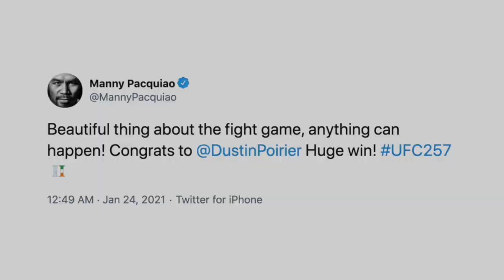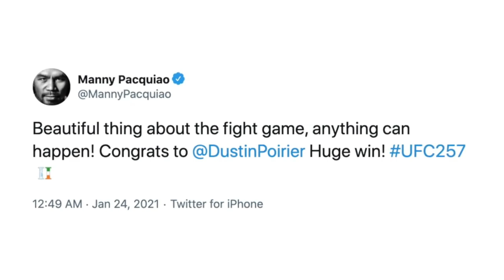PACQUIAO REACTS TO CONOR MCGREGOR KNOCKED OUT BY DUSTIN POIRIER! In 2nd Round! Fight Highlights!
Manny Pacquiao Immediately Reacts After Dustin Poirier stuns Conor McGregor with second-round TKO!

UFC 257 results: Dustin Poirier finishes Conor McGregor in two rounds

Dustin Poirier finally got his revenge.

Dustin Poirier stuns Conor McGregor with second-round TKO

Dustin Poirier shocks Conor McGregor with second-round TKO at UFC 257

In a rematch 6 1/2 years in the making, Poirier stunned Conor McGregor with a second-round TKO in the main event of UFC 257 on Fight Island in Abu Dhabi early Sunday.

BREAKING! McGregor BAGSAK kay Poirier! | Pacquiao fight, MATULOY pa ba?

BREAKING! McGregor, KNOCKOUT kay Poirier! Laban nila Pacquiao MALABO na nga bang MATULOY!

Conor McGregor Gets Knocked Out  Conor McGregor vs Dustin Poirier   UFC

Conor McGregor gets knocked out in UFC fight.

Conor McGregor vs Dustin Poirier (Highlights) - UFC 257

Conor McGregor vs Dustin Poirier 2 - FullFight Highlights 23.01.21 UFC 257

Manny Pacquiao Reacts MCGREGOR KNOCKED OUT!

Moments ago, UFC superstar and
multi-division former champion Conor
McGregor was knocked out by rival
Dustin Poirier in their rematch at
UFC 257. You don't want to miss what
went down immediately after the fight
as fighters reacted to the outcome. Check it out!

infringement is intended, all videos

are edited to follow the "Free Use"

guideline of YouTube.

Footage Credit:
UFC Fight 257
UFC MMA Fight

ESPN SportsCenter
Showtime Boxing: